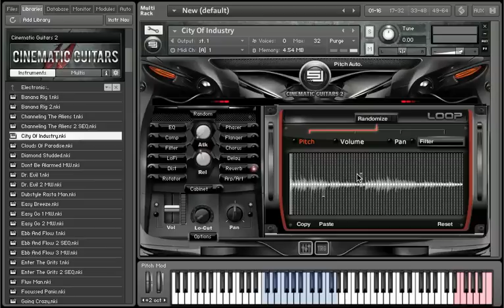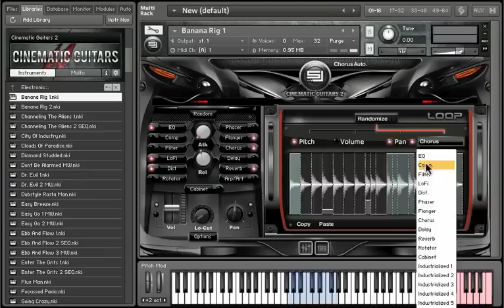Cinematic Guitar 2 - Loops